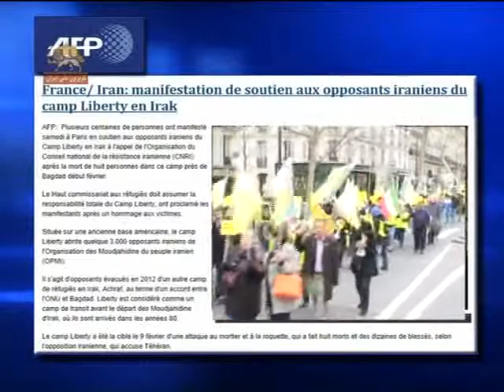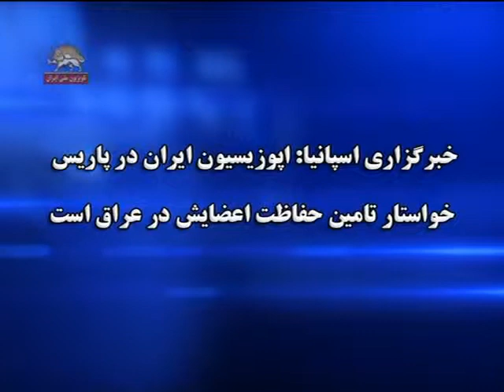خبرگزاريهاي فرانسه و اسپانيا- اپوزيسيون ايران در پاريس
خبرگزاري فرانسه : تظاهرات در پاريس
حمايت از مخالفان ايراني در كمپ ليبرتي
خبرگزاري اسپانيا : اپوزيسيون ايران در پاريس خواستار تأمين حفاظت اعضايش در عراق است